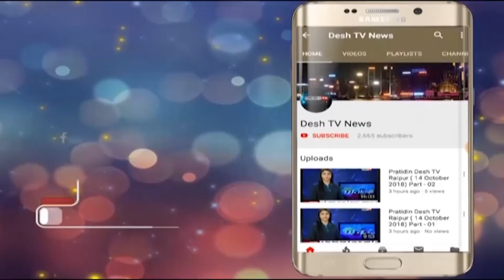BJPChhattisgarh | MahilaMorcha | भाजपा महिला मोर्चा करेगी लाभार्थी सम्मेलन | Desh Tv News